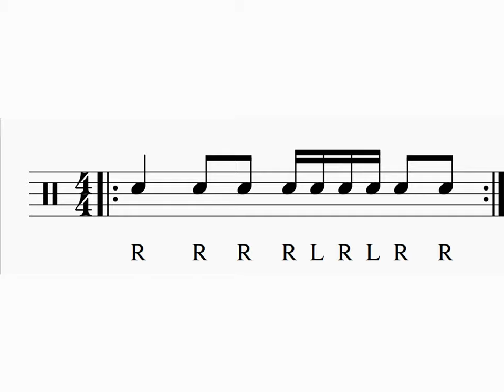1 minute of drum practice 3